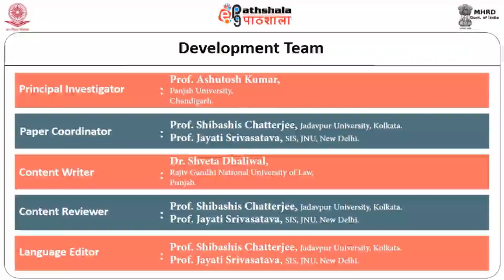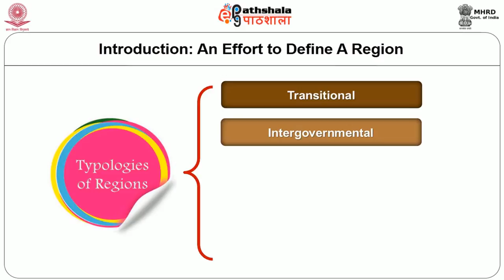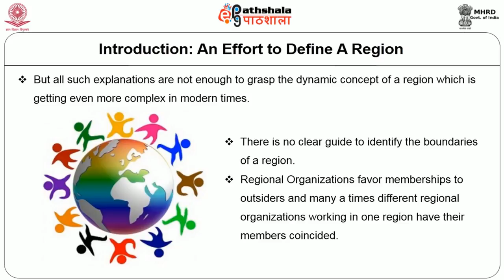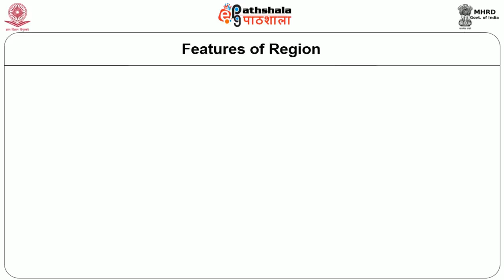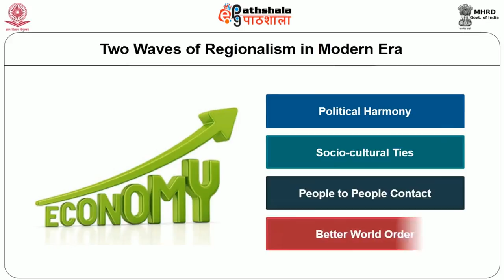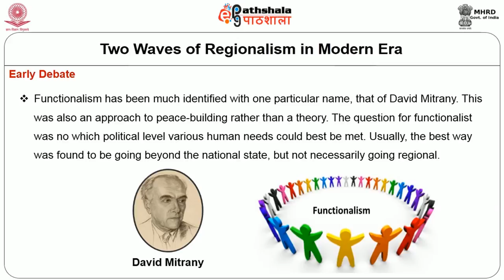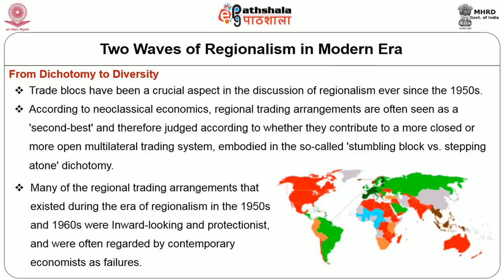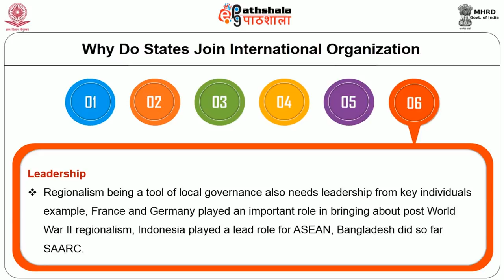Regionalism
Subject:Political Science
Paper:  International Relations Theory and Politics